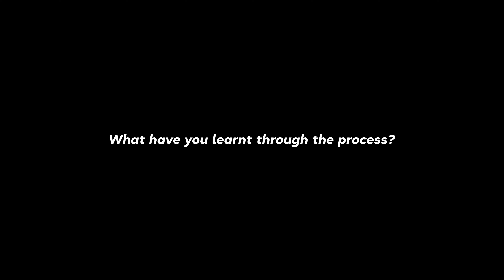VENTURE VOL. 3 | The Sisters | FRONT ROW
EV Elites and EV Dance presents VENTURE VOLUME 3. Venture is a dance showcase for friends and family, with the purpose of providing the EV Elites with a creative platform to build their own dance pieces from scratch, as well as to experience a variety of demands a professional dancer will face.

About the item:
The sisters bring to you a choreography taking influences from the horror and thriller genre. It displays the concept of how dark influences can drag innocent souls to their side. Starting off with 2 innocent sisters playing, dark influences begin to intrude on their lives and slowly overtake them.

Choreographers:
Chen Yiru
Jeanne Yan
Sharlyn Yap
Zelia Chan

Dancers:
Chen Yiru
Jeanne Yan
Sharlyn Yap
Zelia Chan

Songs:
You Should See Me In A Crown - Billie Eilish
Bury A Friend - Billie Eilish